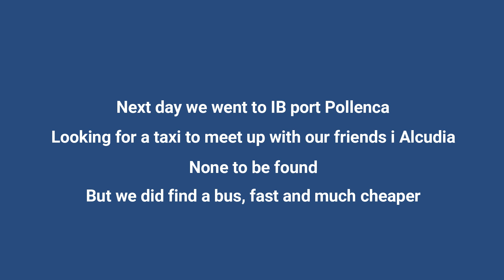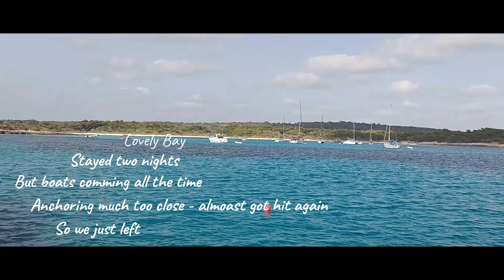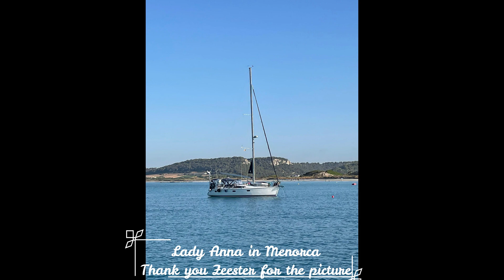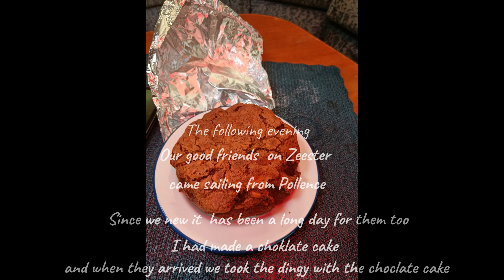Sailing Balears 2, Mallorca - Very little Menorca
Continuing to Mallorca, meet up with the best of friends, sail to Menorca only to find that space is limited in July.